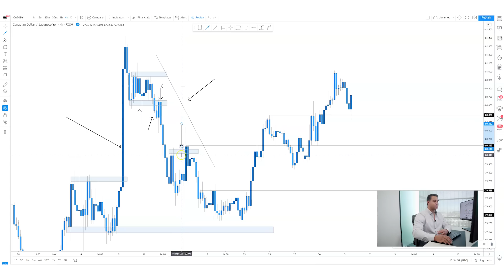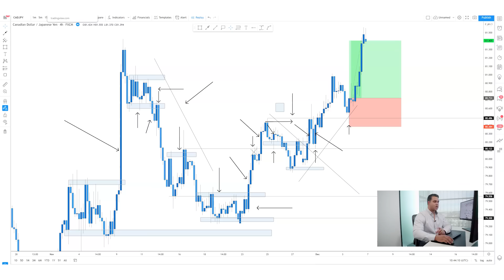Simple Tips On How To Read The Markets Behaviour (Most Traders Don't Do This)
There is no point in understanding where your key levels are, what a pin bar is, and how you plan to enter a trade if you do not know how to understand what the market is doing. In this video, I share with you exactly how to read the markets and understand the bias!